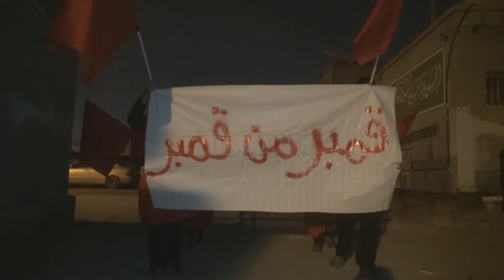مسيرة "قمبر من قمبر" بالذكرى السنوية للشهيد عيسى قمبر - بلدة النويدرات 26/3/2017 Bahrain